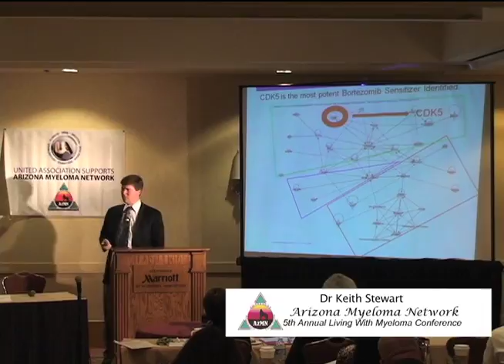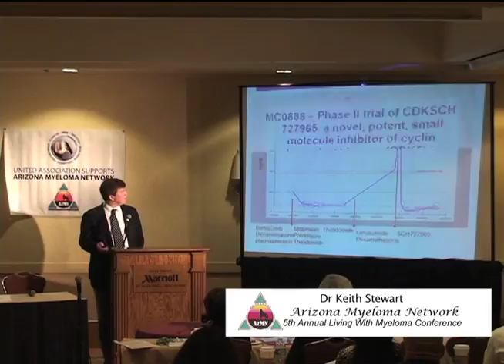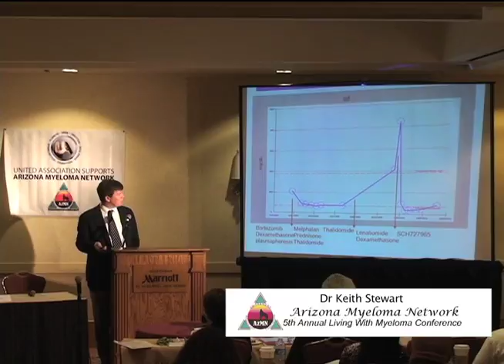Dr Stewart 3 - 2011 Arizona Myeloma Network- Myeloma Research Roundtable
Dr Keith Stewart - 2011 Arizona Myeloma Network- Myeloma Research Roundtable

AZMN Events and educational programs for cancer patients their families and caregivers.